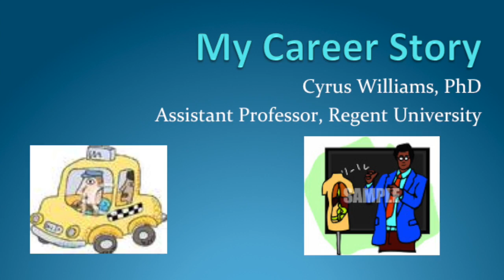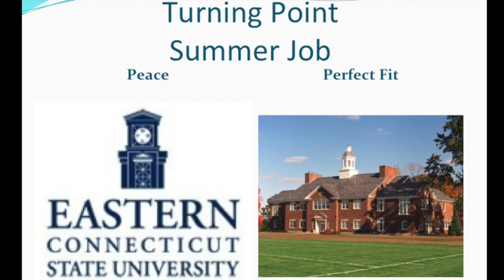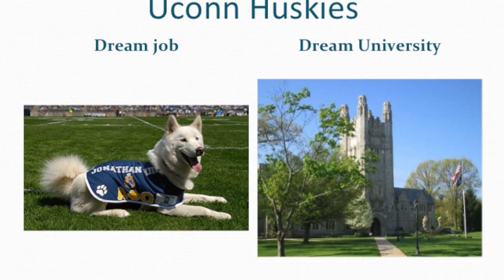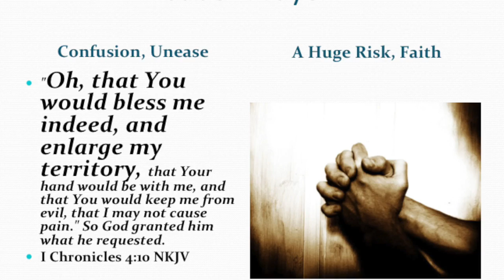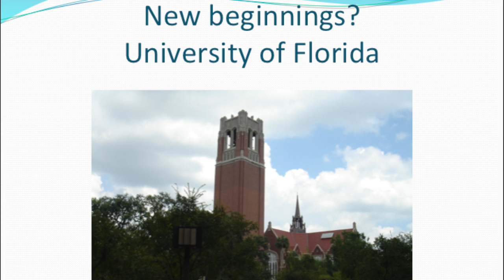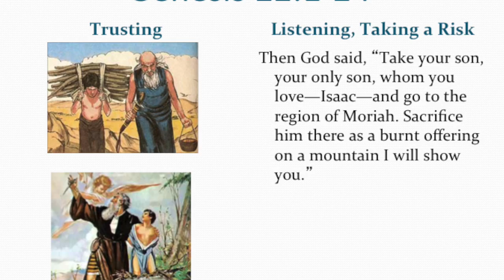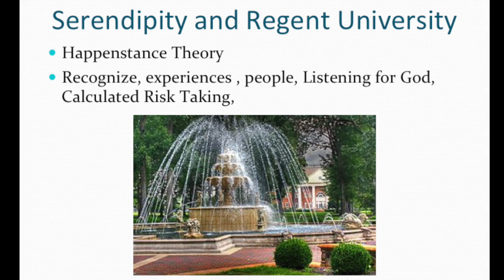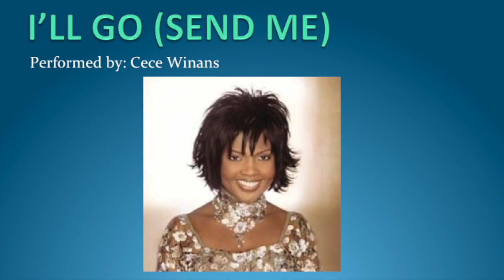Dr. Williams Career Digital Story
This video is about Dr. Williams Career Digital Story